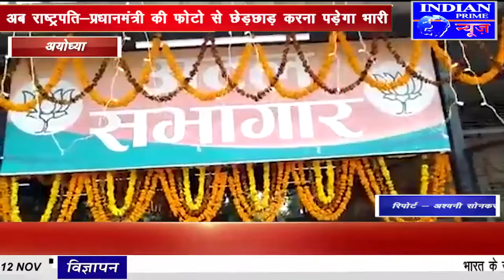IPN NEWS - भाजपा कार्यालय पर अखंड रामायण का पाठ शुरू हुआ